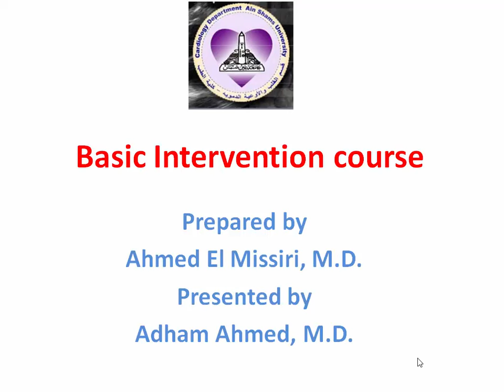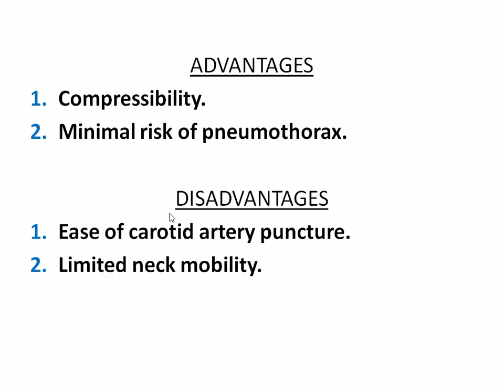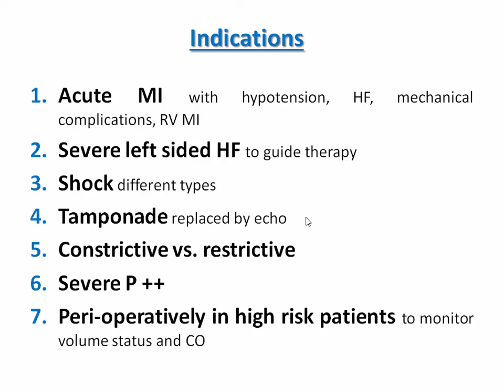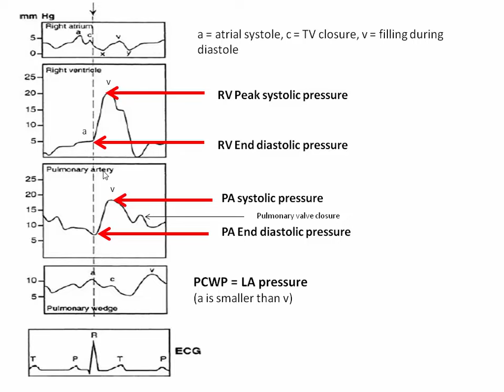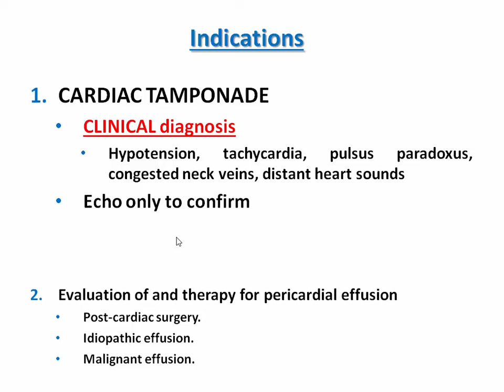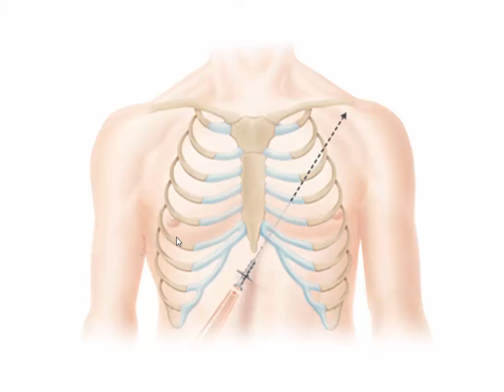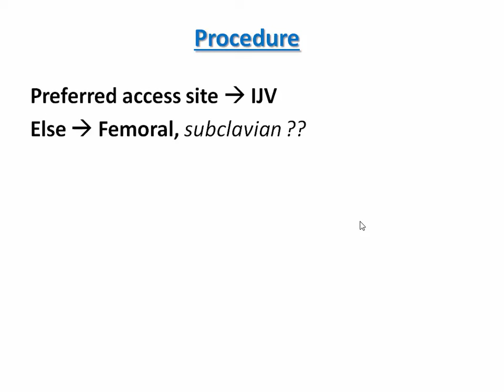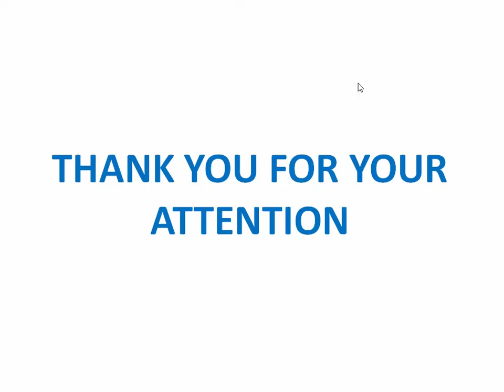Right heart catheterization, transient pacing, pericardiocentesis.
Dr. Adham Ahmed.
Ain Shams teaching capsule: intervention